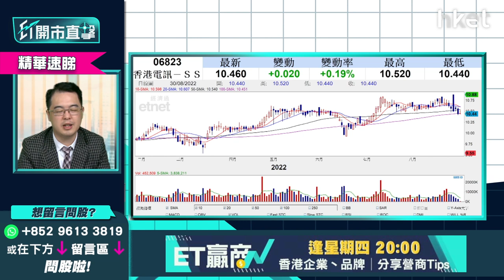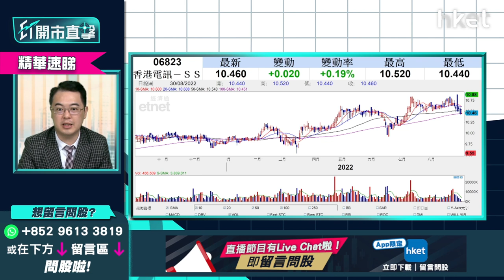【ET開市直擊】（精華）高息股選股攻略 朱晉民（朱sir）教你「反向人性法」操作收息賺價